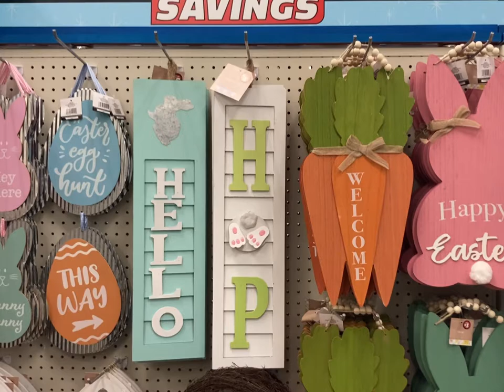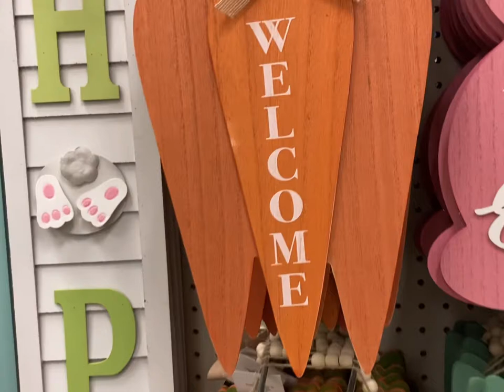DOLLAR TREE AND HOME GOODS SHOP WITH ME AND HAUL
I had so much fun looking at the Valentine's Day decor and Easter decor, and organizing items from Home Goods and Dollar Tree. Home decor makes my heart happy, so if you like this kind of content, don't forget to like and subscribe, and tell a friend if they like this kind of content too!!

Don’t walk-run to your nearest Dollar Tree.